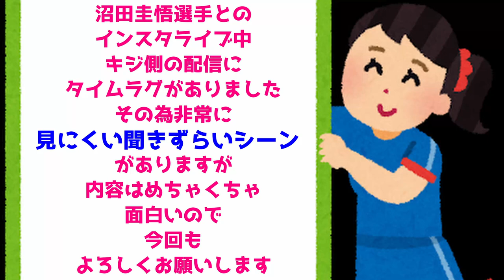【レノファ山口】沼田圭悟 結構貢献したんだけどな 愚痴っぽく言っちゃいました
（新作動画の告知やイベントのお知らせ等をしているスタッフアカウント）